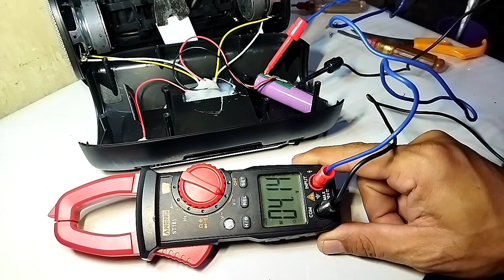perbaiki speaker bluetooth hk v35